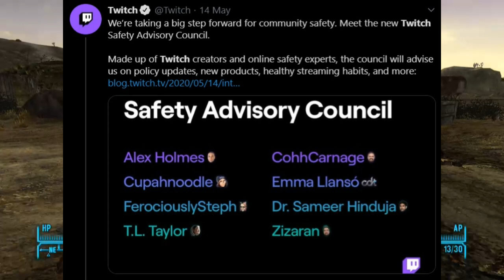Twitch Deer Person Returns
We once again talk about Twitch's Deer Person and how her recent appearance on Dr K's stream. It seems that she doesn't regret anything she said and doubles down on her original statements. All this while playing the victim card.

Gameplay: Fallout: New Vegas